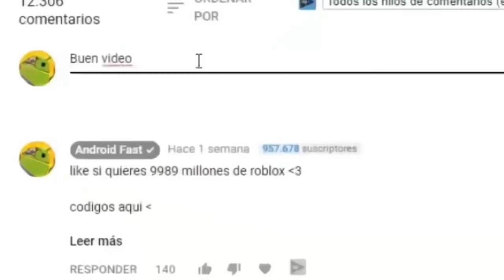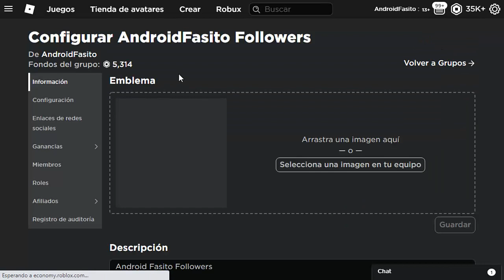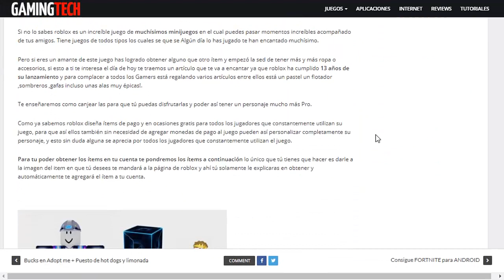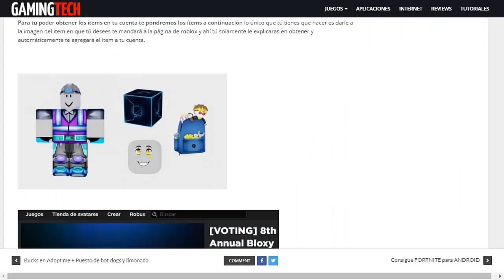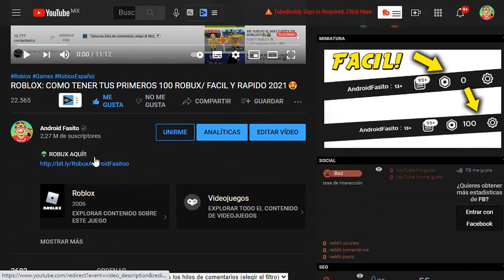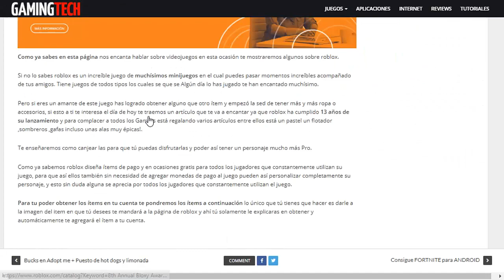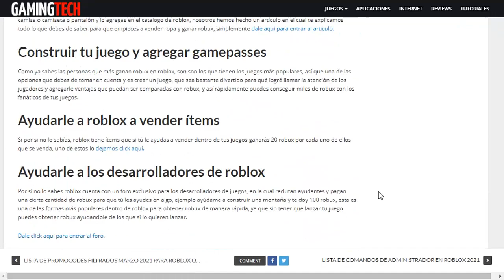NUEVO EVENTO DE ROBLOX 2024... 😮😱(4 ITEMS GRATIS)